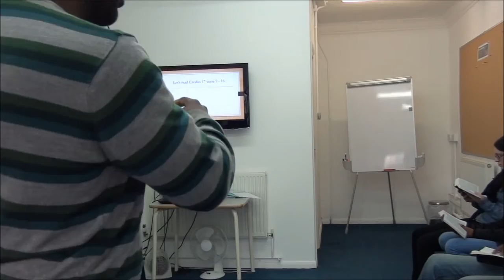The Lord my banner (J-session)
1. Copy right laws apply to all contents of this video.
2. Story and characters are original creations of Joseph Olabiyi Johnson. Art and Illustrations are original  creations of Rachel Jones an official partner of JOMAJ studios.